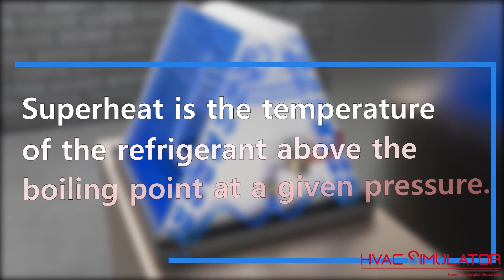TXV - 3D animation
The Thermal Expansion Valve (TXV) is the only other mechanical device in the refrigerant circuit.  3D animations can help simply abstract concepts enhancing the learning experience.